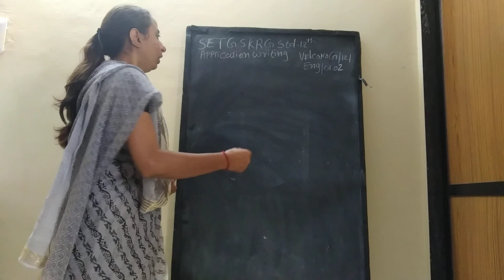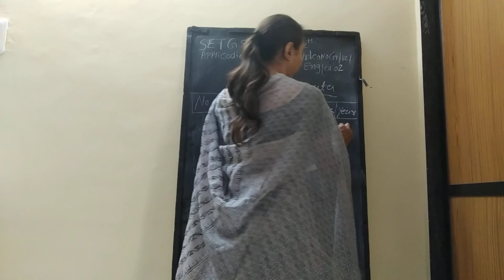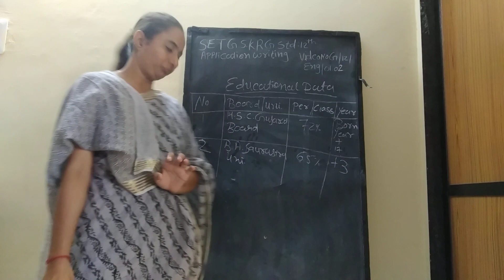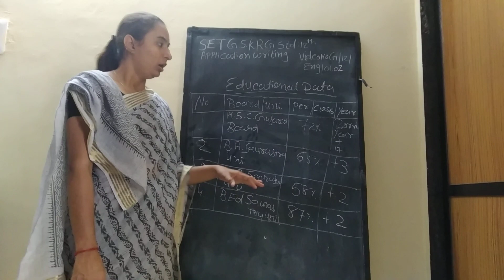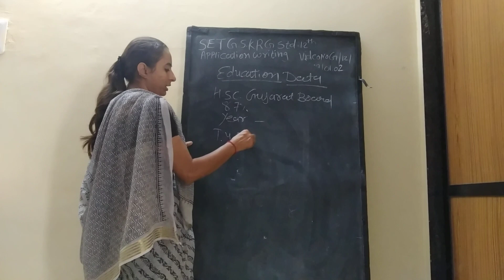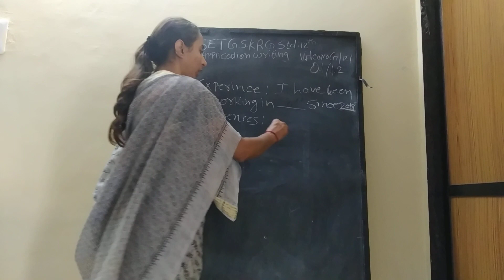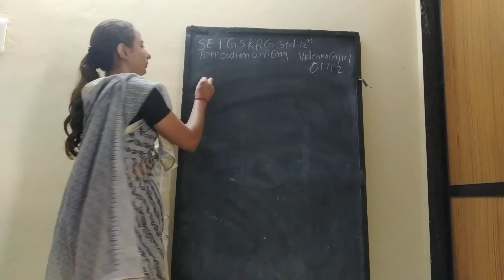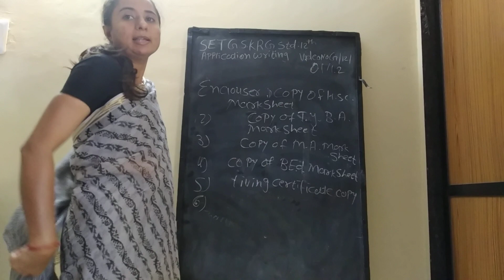SET - G/H/12/ENGLISH GRAMMAR/ (APPLICATION)/ 01.02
SET - GOKANI GIRLS & VAYA BOYS HIGH SCHOOL - STD.12 - SUBJECT - ENGLISH GRAMMAR (APPLICATION) - CHAPTER - 01.02